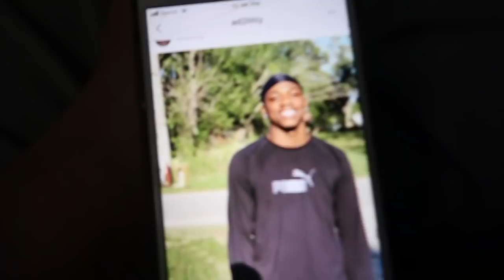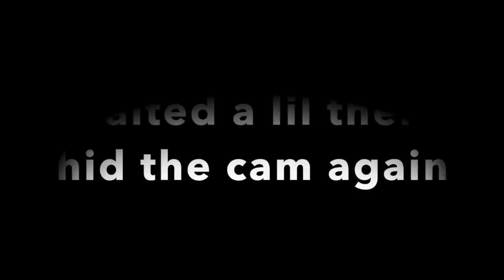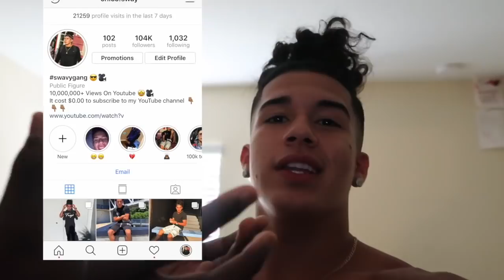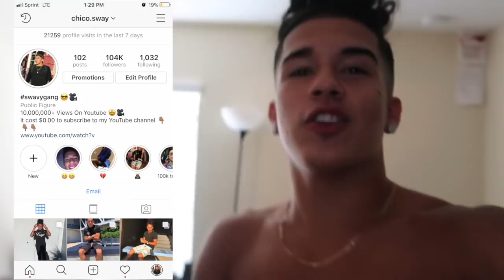Im Homosexual For You PRANK On My Best Friend (GETS INTENSE) 🤣🤬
swavytv prank homosexual Comments are disabled but hMU ON THE GRAMMMMM @chico.sway